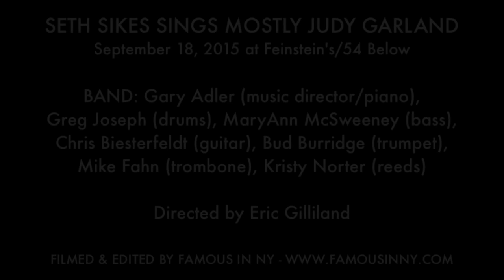Seth Sikes - "When the Sun Comes Out" (Harold Arlen & Ted Koehler) Judy Garland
SETH SIKES SINGS MOSTLY JUDY GARLAND
September 18, 2015 at Feinstein's/54 Below

Orchestrations by Neil Douglas Reilly

BAND: Gary Adler (music director/piano),
Greg Joseph (drums), MaryAnn McSweeney (bass), Chris Biesterfeldt (guitar), Bud Burridge (trumpet), Mike Fahn (trombone), Kristy Norter (reeds)

Directed by Eric Gilliland